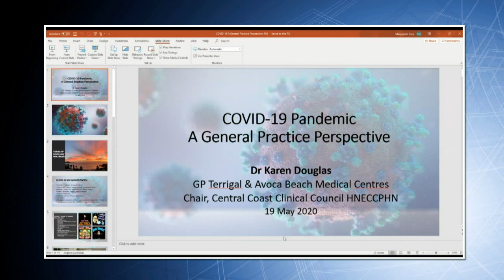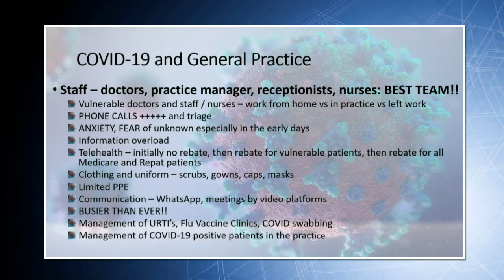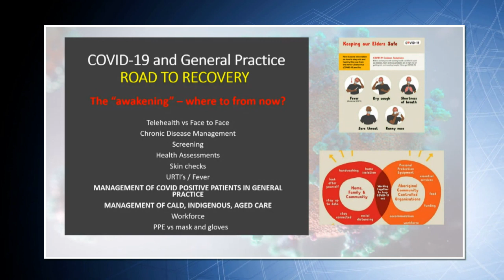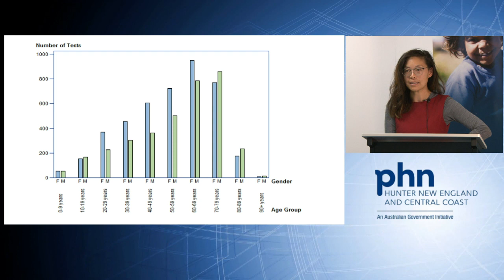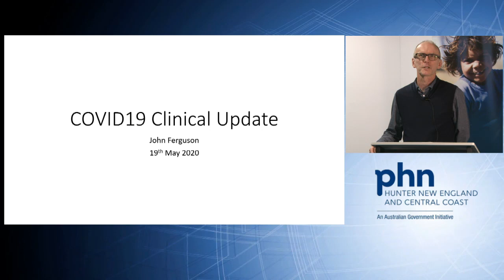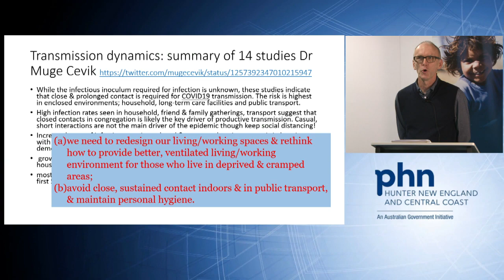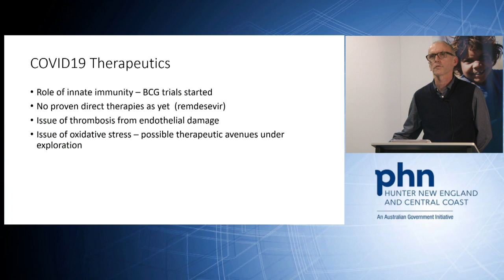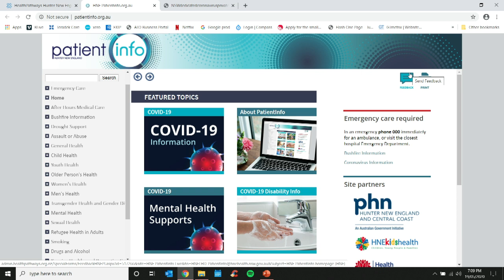COVID-19 Update for Primary Care #7 - May 19 2020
This session focused on the latest developments, clinical advice and management of COVID-19 in general practice.